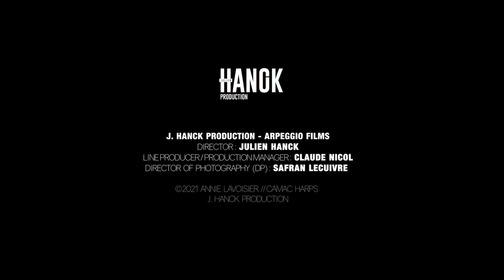Les Jeudis classiques, concerts en ligne | Annie Lavoisier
Jeudi / Thursday 27.05.21

Programme
Jean-Philippe RAMEAU (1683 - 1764) - Suite n°1 en la mineur : I. Prélude
Du Premier livre de pièces de clavecin

Johann Sebastian BACH  (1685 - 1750) - Partita n°1 pour clavier en Si Bémol Majeur BWV 825: Prélude - Sarabande - Allemande

Gabriel FAURÉ (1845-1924) - Une Châtelaine en sa tour… Op. 110

Stan GOLESTAN (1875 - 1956) - Ballade roumaine

Claude DEBUSSY (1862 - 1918) - La fille aux cheveux de lin, extrait des 24 Préludes pour piano

Ernesto HALFFTER (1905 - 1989) - Sonatina - Ballet : Danza de la pastora